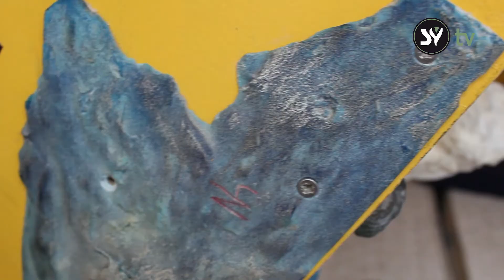Tutorial de Escalada - Academia Synergia + Clube de Escalada de Braga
Porque a distância não nos impede de estreitar laços, o SYnergia desenvolveu em parceria com o Clube de Escalada de Braga um tutorial de Escalada, uma ferramenta de aprendizagem que será  partilhada com a Associação Pilorinhu (Cabo Verde) e chegará depois a todas as  crianças e jovens que integram este projeto de inclusão social.